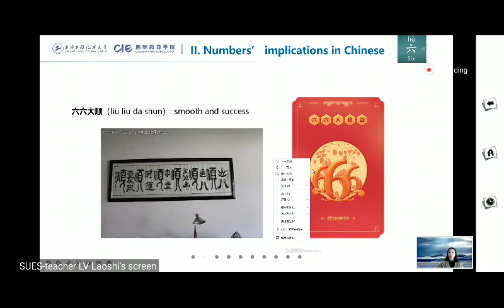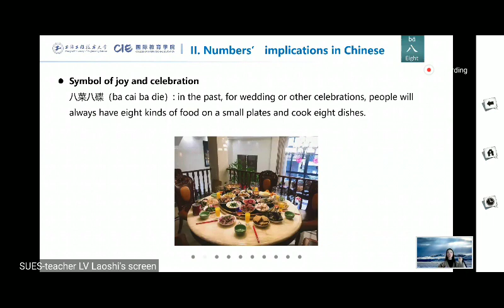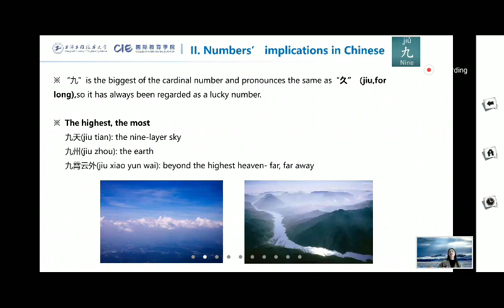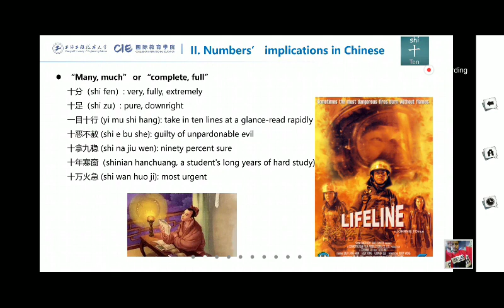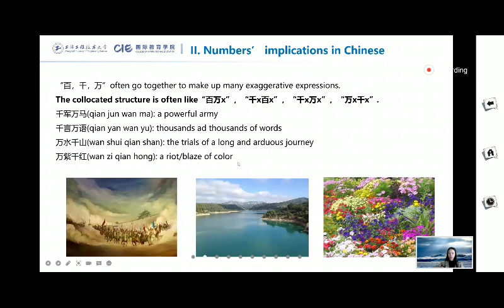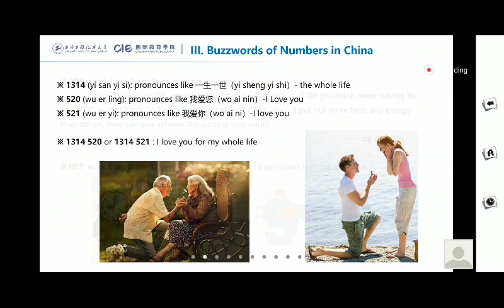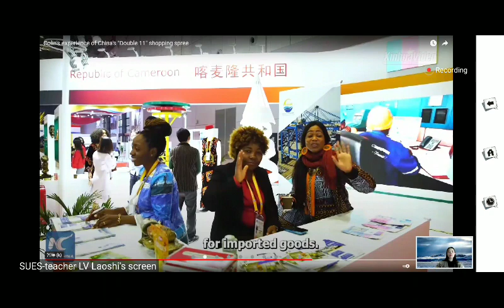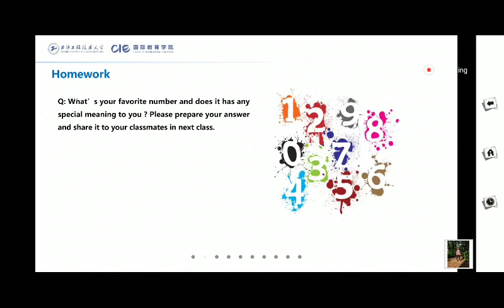Chinese Culture Class-3 part 2|Mr LV | English version class full hd in zumu |study In china | SUES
Chinese culture In Full Hd live class from Zummu App  For International Students Im Shanghai University and Engneering Science (SUES)